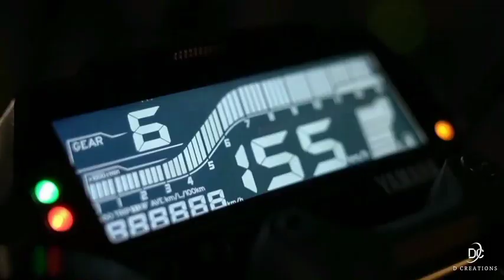MT BIKE LOVER STATUTES VIDEO🎥 ❤shortvideo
youtubeshorts viewskaisebadhaye spreadinggyan technicalyogi howtoincreaseyoutubeviews youtubechannelgrow manojdey mangeshkumar techchampionsupport techzoombo techzoomboshorts manojdey YtAman Tech shortsMT BIKE Lover

How To Make Whatsapp Status ▸. Video ✓My Facebook Id 200 LOVER... ✓Official Sabirul Brothers: /teamtechsupport
 se

youtubeshorts
← KTM DUKE BIKE WHA... Overview Reach duke 390 short video ktm duke 390 full mod... whatsapp status whatsapp status engli... Engagement Audienc 7.7% 7.7% 7.7% 7.7%

Bewafa Nikli Hai Tu ||...

KTM Duke 390 Lover...

25.7